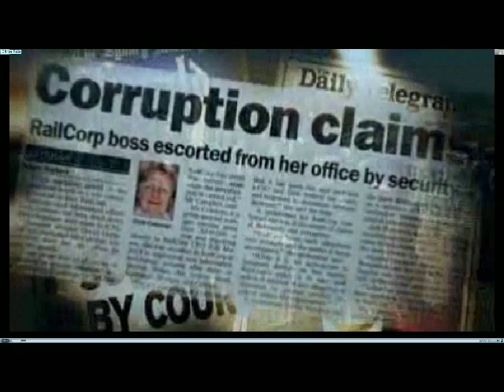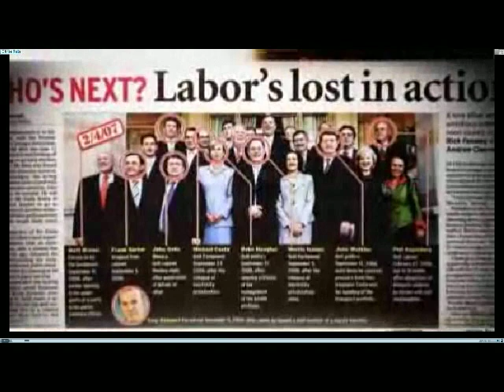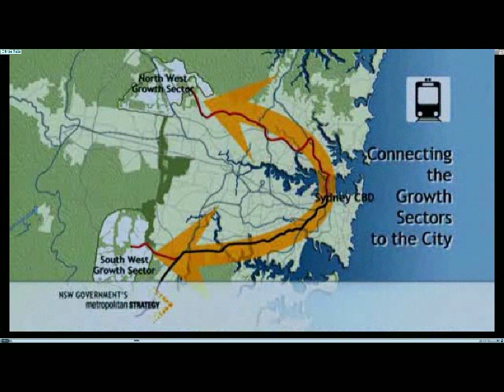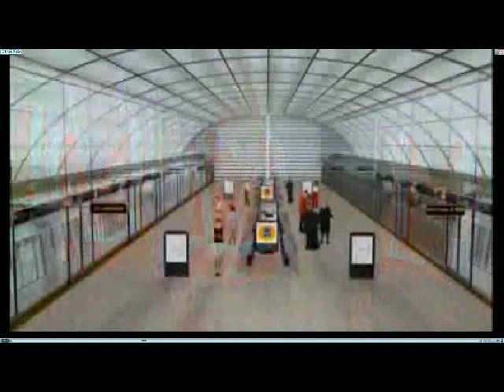Four Corners (Off the Rails) (Part 1/3)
Off the rails is a 2009 ABC [Australia] documentary of the lack of rail services in the north west of Sydney and the failure of successive labor governments to build a rail link to the north west.